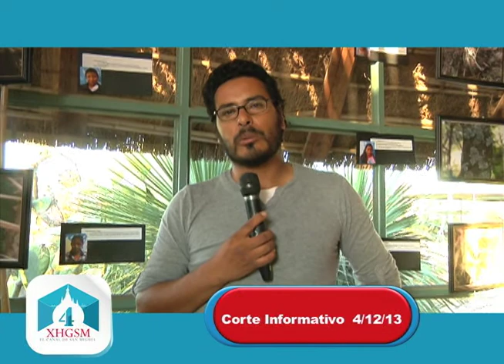Corte Informativo San Miguel de Allende Diciembre 4 2013